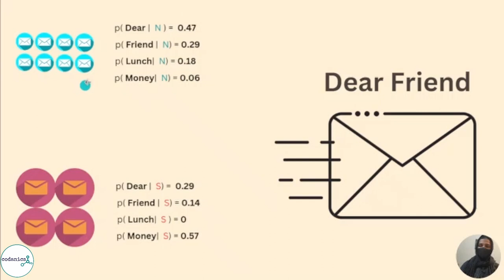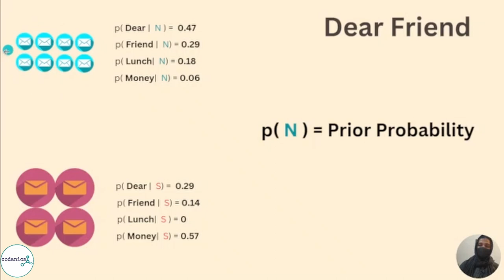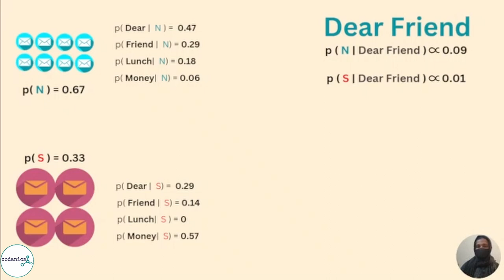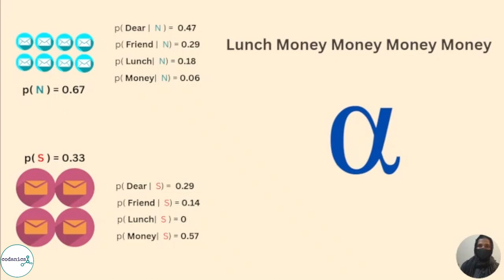What is Naive Bayes classifier? | in Urdu/Hindi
Video Description:
Welcome to this tutorial on the Naive Bayes classifier algorithm! In this video, we will discuss what a Naive Bayes classifier is and how it works.

The Naive Bayes classifier is a supervised machine learning algorithm that is commonly used in classification tasks. It is based on the idea of Bayes' Theorem, which states that the probability of an event occurring is based on prior knowledge and the likelihood of certain evidence.

In the context of a Naive Bayes classifier, we use this theorem to predict the class of a given input data based on the probability of certain features occurring in that class. For example, if we are trying to classify an email as spam or not spam, the Naive Bayes classifier would consider the probability of certain words occurring in spam emails and use this information to make a prediction.

One of the key advantages of the Naive Bayes classifier is that it is very simple and easy to implement. It also has a high accuracy rate, especially when dealing with large datasets. However, it does have some limitations, such as the assumption that all features are independent, which may not always be the case in real-world scenarios.

Overall, the Naive Bayes classifier is a powerful tool for classification tasks and is worth considering as a part of your machine learning workflow.